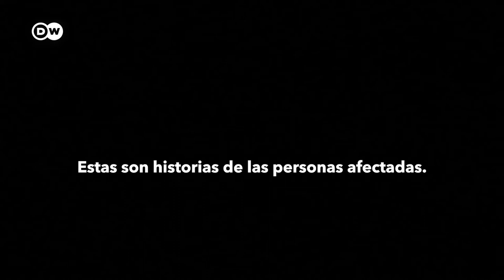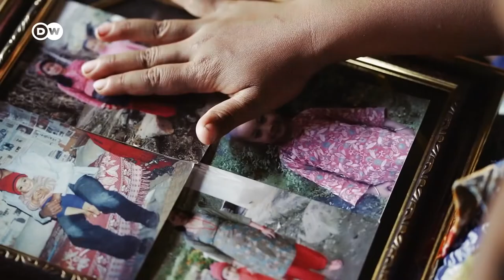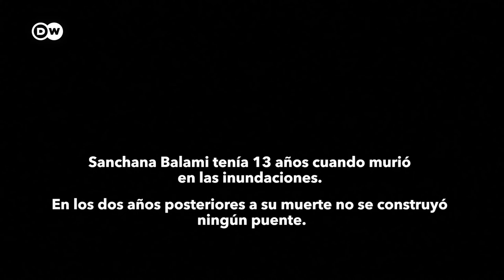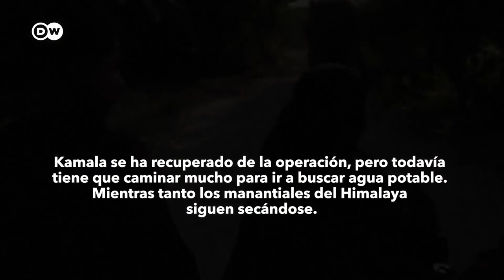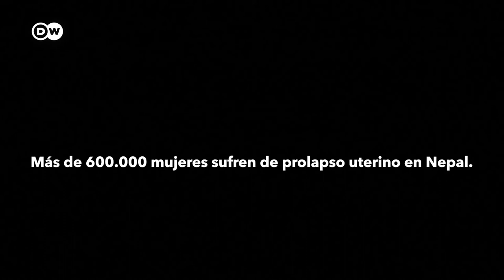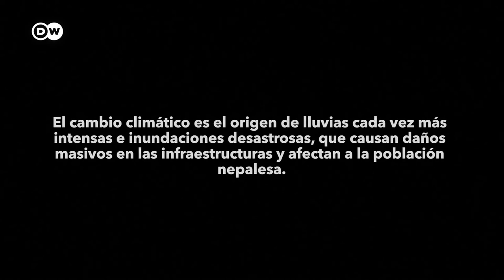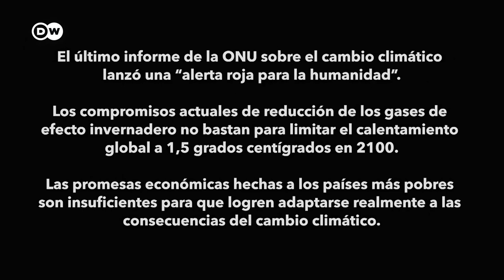Inundaciones y sequías en Nepal Las consecuencias del cambio climático * BD Documentales *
Este documental narra las historias de tres personas que sufren las drásticas consecuencias de la crisis climática. Viven en comunidades nepalesas, afectadas por inundaciones y sequías. El sufrimiento de la gente es el resultado directo del cambio climático provocado por el hombre.

La primera historia nos presenta a Kamala Devi Pathak, que vive en el Nepal más rural y hace 20 años que sufre en carne propia la escasez de agua. Su situación ilustra cómo la falta de agua puede impactar en la salud y el futuro de las mujeres.

Después conoceremos el centro juvenil Pipli, el club deportivo de una pequeña ciudad de Nepal. Este campo deportivo, clave para que los jóvenes practiquen deporte y para fomentar el sentido de comunidad, ahora está amenazado por las recurrentes inundaciones.

La tercera historia narra la tragedia de la familia Balami, que vive en un pintoresco pueblo en las verdes colinas de Nepal. Aquí, la gente se ha visto afectada por las inundaciones repentinas que causa el cambio climático con un trágico desenlace.
Los relatos entrelazados reflejan el precio que el pueblo de Nepal debe pagar por la crisis climática, causada sobre todo por las grandes naciones industrializadas.

Follow us to enjoy the best documentaries of Youtube!

BEST DOCUMENTARIES!!!